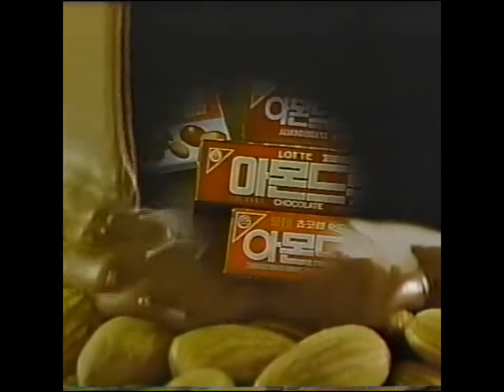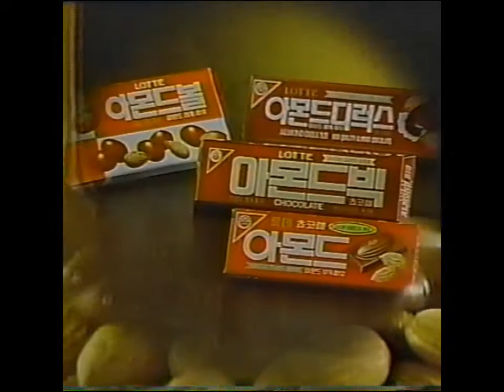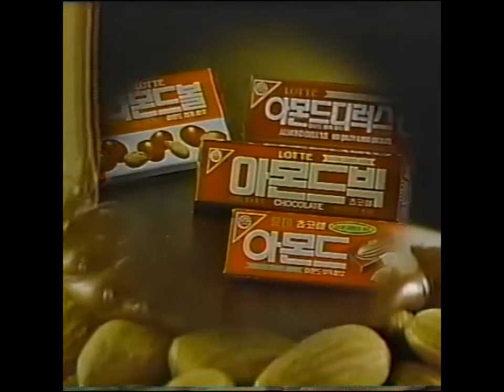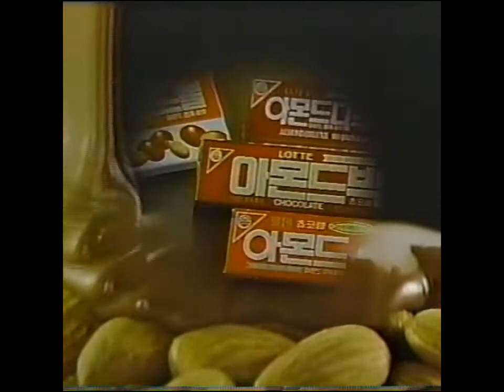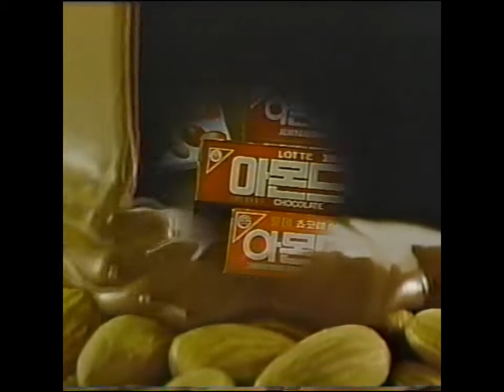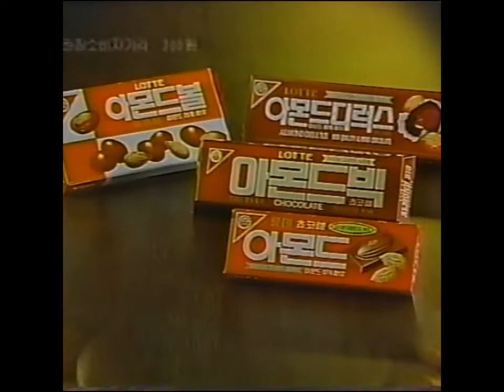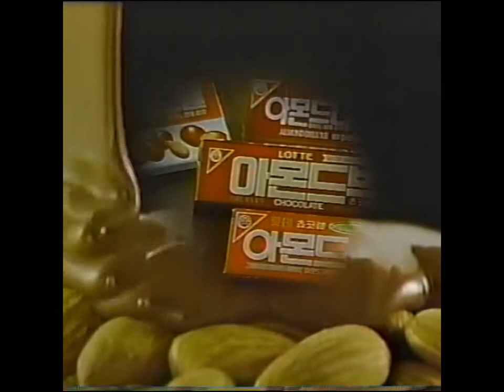[𝟏𝒉𝒐𝒖𝒓] Kim Hyun Chul 김현철 - It`s Been A While 오랜만에